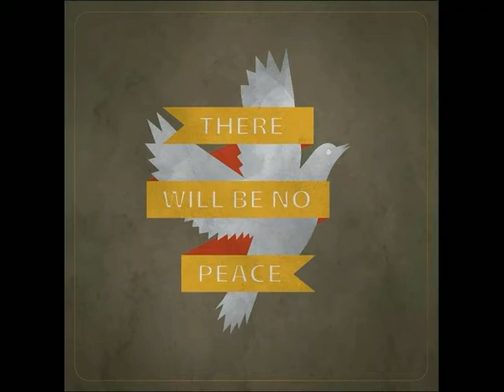The Angelus: Single Car Sessions: FULL EPISODE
Episode 20 of Single Car Sessions featuring dark rock band, The Angelus. Featured songs: "There Will Be No Peace", "It Descends", and "Man Alive, Alone".